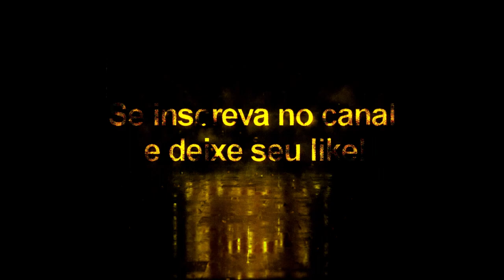Wijnaldum + Tattoo Compatível com todos Patchs - Pes2020